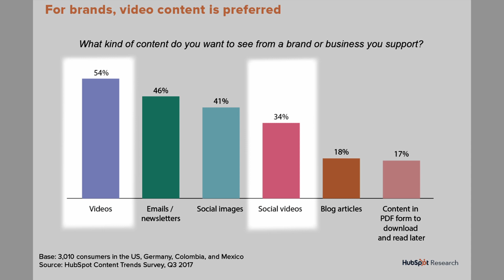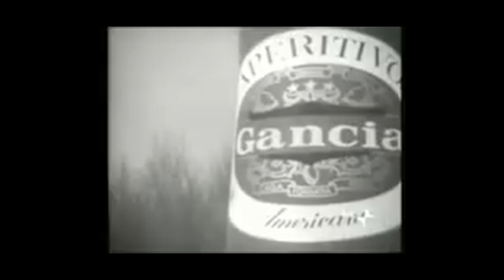PERCHE' IL VIDEO MARKETING IMMOBILIARE VINCE SU TUTTO!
👉 POCHE PIPPE!

🤔 Non c'è proprio gara, e te lo dice uno che le ha provate TUTTE! Dal 2016 faccio tentativi di ogni tipo, ON e OFF LINE, per aumentare le mie possibilità di acquisizione e di vendita di case.

🔝 Quando ho trovato la quadra, nel 2019 ho deciso di condividere ciò che ho chiamato VIDEO MARKETING IMMOBILIARE con il resto del mondo e... mi scambiano per i GURU FARLOCCHI DELLA RETE! 🤣

😎 Ma sai una cosa: chi ha deciso di provare seriamente ad usare i VIDEO per cambiare il proprio modo di fare agenzia sta raccogliendo a piene mani, sei curioso? No?
👋 CIAONE.

music licence by whommy n. 348115